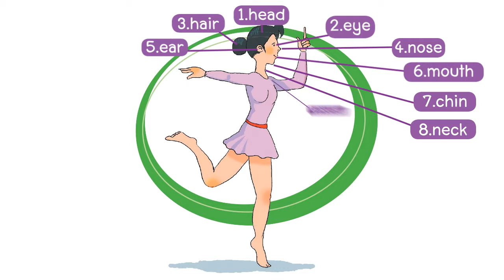AROUND ME 4/ Unit 4_2